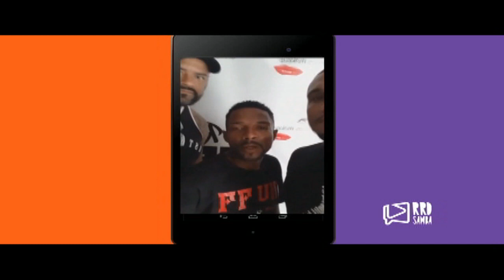Morador de rua é convidado por FERRUGEM pra cantar -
Acredite sempre! Nunca desista -